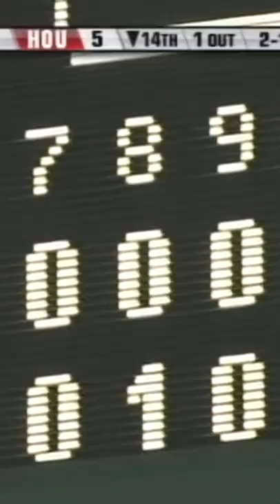Mark Buehrle Was Drinking BEFORE Pitching In The World Series!